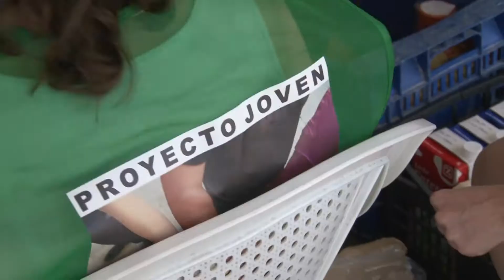Segundo Carrito Solidario de Proyecto Joven Yecla, en esta ocasión para Cáritas Yecla.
En este año 2016 ha vuelto el Carrito Solidario de Proyecto Joven con una segunda edición, en este año 2016 ha sido en beneficio para Cáritas Yecla, el pasado año 2015 fue para Cruz Roja Yecla.